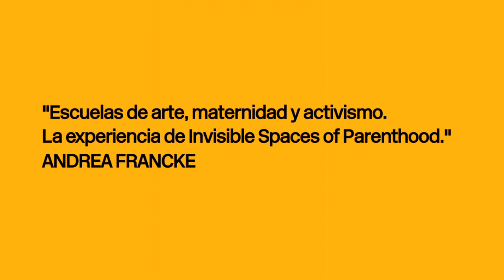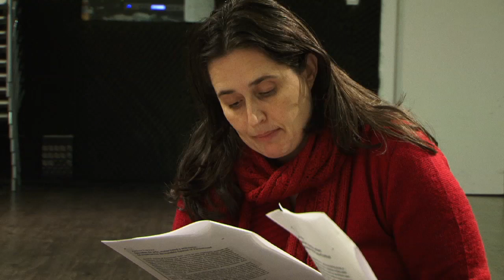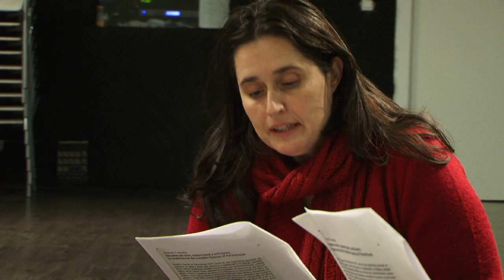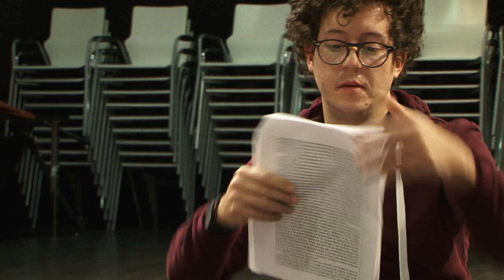LAS LINDES #36 Lectura compartida. Del borde al centro. Hacer vital lo que nos importa.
Las Lindes. Grupo de investigación y acción acerca de educación, arte y prácticas culturales.

Para esta ocasión desde Las Lindes les propusimos leer juntas y en voz alta un texto de la artista peruana Andrea Francke "Escuelas de arte, maternidad y activismo. La experiencia de Invisible Spaces of Parenthood" dentro del libro "Agítese antes de usar. Desplazamientos educativos, sociales y artísticos en América Latina" (Primera compilación de textos en América Latina entre las relaciones de arte y educación.)

Es un pequeño texto sobre las vivencias y procesos de la artista Andrea Francke en torno a las problemáticas que se generan alrededor de la maternidad/paternidad y la crianza. Un texto que narra desde la experiencia un proyecto que interroga las estructuras políticas, pedagógicas, sociales y económicas que rodean la Mater/Paternidad, a la vez que propone nuevos modelos prácticos. Trata el cruce de proyectos artísticos con experiencias de activismo en el espacio de la escuela y aborda ideas como nuevos modelos de institucionalidad.

Video realizado por: Daniel García de Pablos.

"THE LINDES" # 36 Shared reading. From the edge to the center. Make vital what matters to us.
The Lindes. Research and action group about education, art and cultural practices.

For this occasion, from Las Lindes, we proposed to read together a text by the Peruvian artist Andrea Francke "Schools of art, motherhood and activism, the experience of Invisible Spaces of Parenthood" in the book "Shake before using. Eucative, social and artistic movement in Latin America "(First compilation of texts in Latin America between art and education relations.)

It is a small text about the experiences and processes of the artist Andrea Francke about the problems that arise around motherhood / fatherhood and upbringing. A text that narrates from the experience a project that interrogates the political, pedagogical, social and economic structures that surround the Mater / Paternity, while proposing new practical models. It treats the crossing of artistic projects with experiences of activism in the space of the school and approaches ideas as new models of institutionality.